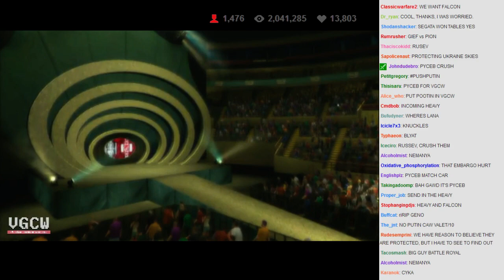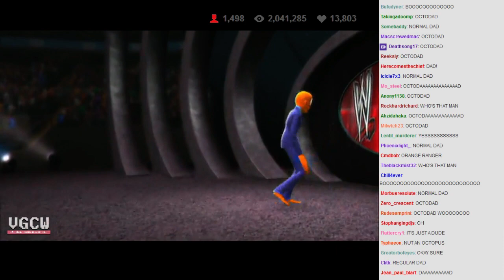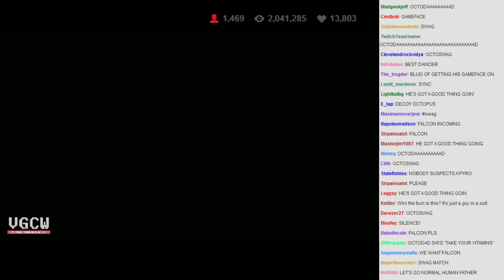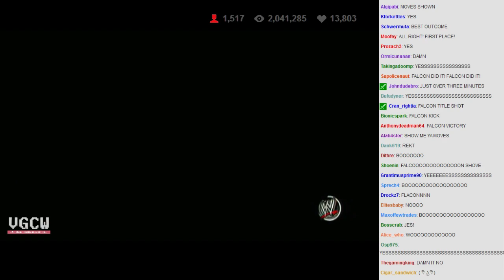VGCW 2014-05-20 - 11 - Battle Royale